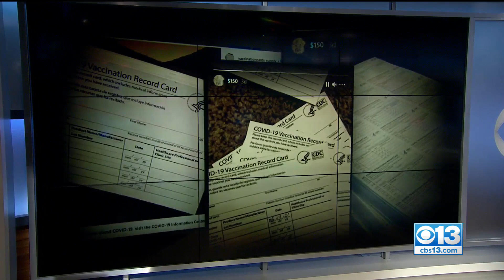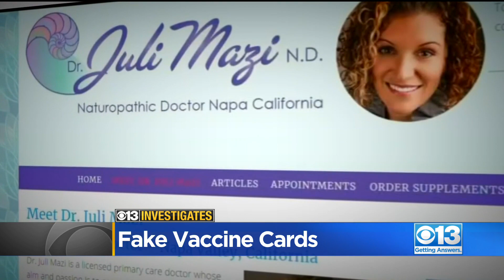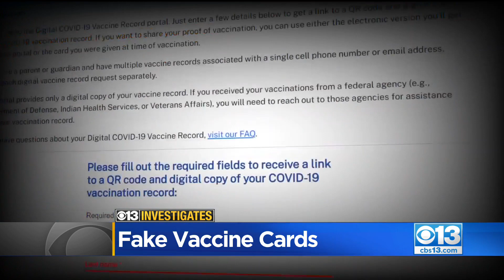Fake Vaccine Card Becoming The New Fake ID?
CBS13 found blank COVID-19 vaccine cards for sale on social media -- and even purchased some on Amazon in an effort to identify a scam. The ad displayed a yellow international vaccine card but arrived with what appeared to be real blank COVID vaccine cards too.